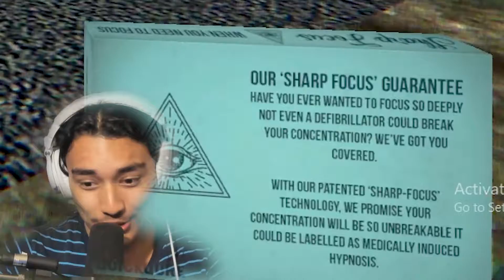Working At Happy's Humble Burger WAS A DISASTER!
Working here i though at Frist was a great Job, BUT NO HELLO I QUIT!!!

Special Links!

AND Special thanks to you Guys peace out!